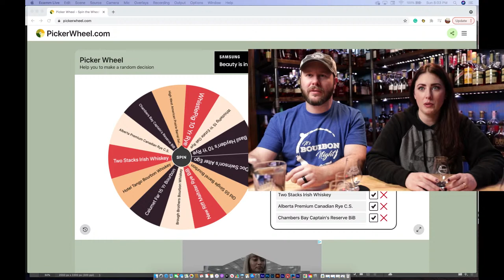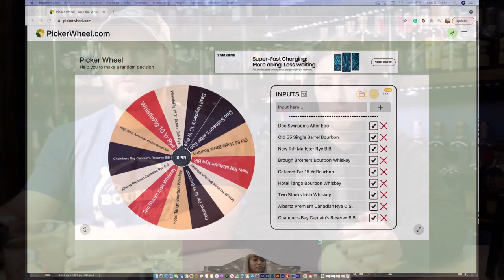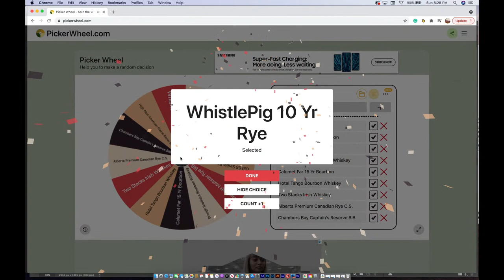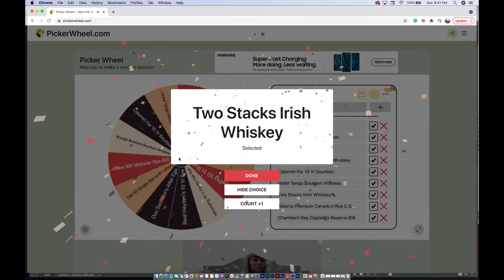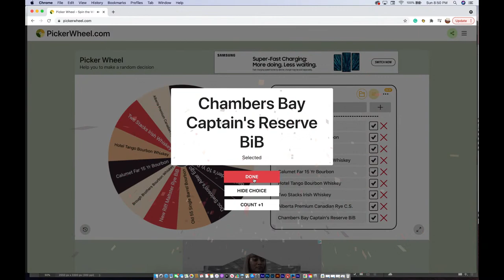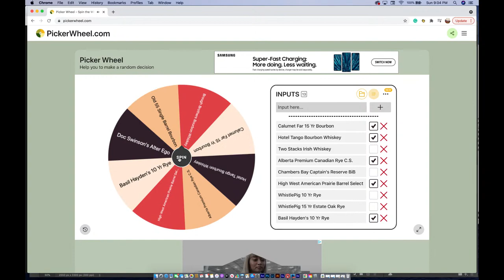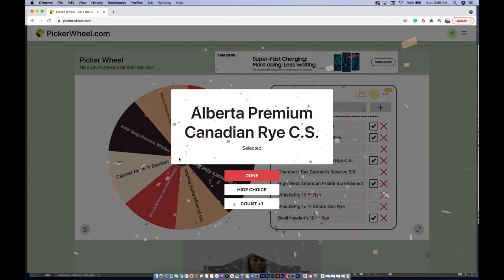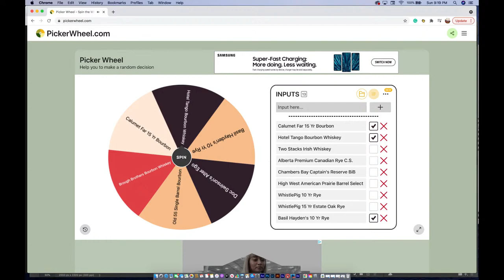The Wheel Of Whiskey! Random Reviews - LIVE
We're spinning the The Wheel Of Whiskey, thanks to PickerWheel.com, to see what whiskeys we'll be trying tonight!
Would you like to pick a single barrel with us?